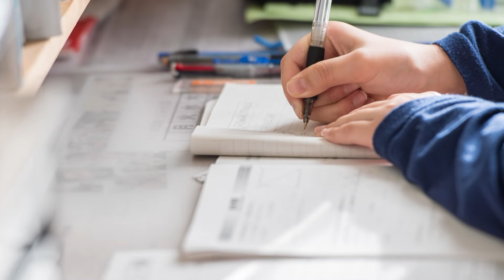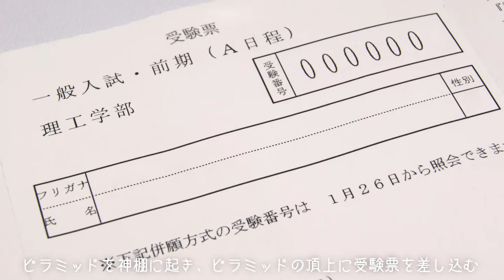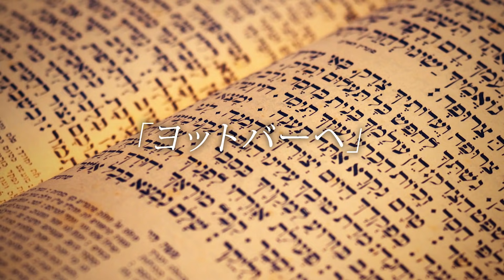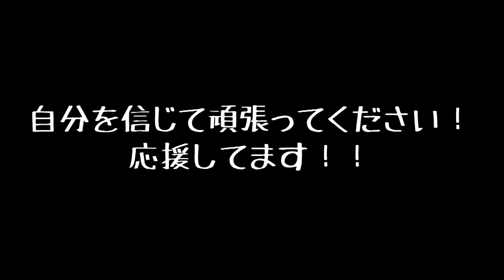受験にまつわる都市伝説！！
明日は大学受験生にとっての最初の関門センター試験である。今までの成果を遺憾なく発揮するための呪文や魔術が存在する。勉強をした上で、そこに運気を味方させる呪術なのでやってみる価値はありそうだ。ただ、効果はおそらく個人差があると思うので、やるもやらないも自己責任でお願いしたいと筆者は願う。
信じるか信じないかはアナタ次第です。